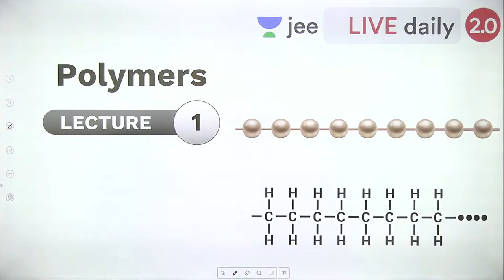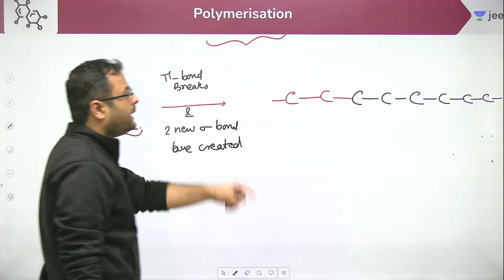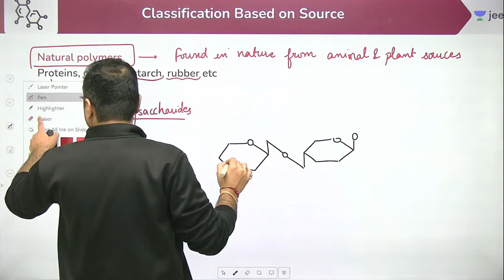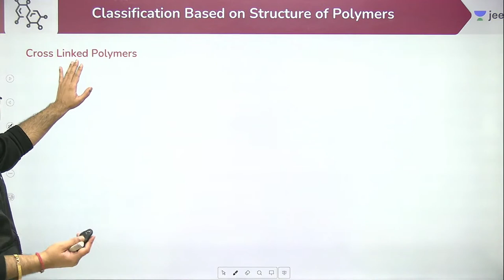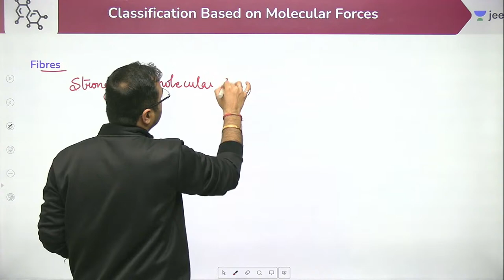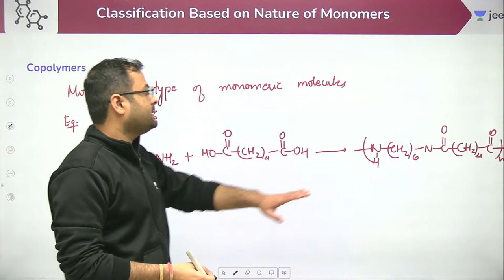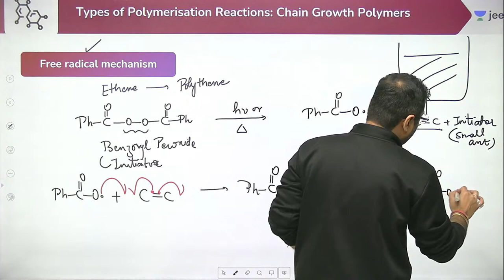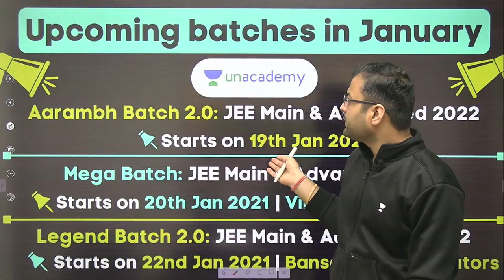JEE: Polymers L1 | Class 12 | Unacademy JEE | JEE Chemistry | Anupam Gupta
Unacademy JEE brings you yet another JEE Chemistry session to prepare you for JEE Mains and JEE advanced. In this session, Anupam Sir will be discussing JEE important topic “Polymers”, he will cover the basic concepts of the chapter, important topics, and tips & tricks to remember the concepts and solve questions. Watch this video to know all about “Polymers”.

1. Learn from your favorite teacher
2. Dedicated DOUBT sessions for IIT JEE 2021
3. One Subscription, Unlimited Access to Live Online Classes and Videos
4. Real-time interaction with best-in-class teachers
5. You can ask doubts in live online classes
6. Limited students in each IIT JEE Online Class
7. Download the videos & watch offline

Learn the complete details about the “Polymers” for IIT JEE and related Concepts in this video. It is one of the most important topics of the IIT JEE Chemistry question paper - in IIT JEE Advanced and JEE Mains as well. Get the best IIT notes curated by experts. Solve important JEE Main and JEE Advanced 2021 questions along with IIT JEE chemistry preparation tips and tricks. Crack IIT JEE 2021 Chemistry with these valuable IIT JEE preparation tips and tricks.

Anupam Sir is a part of the alumnus of IIT Delhi. Being an IITian himself, in this IIT JEE Chemistry Live Online Class, he will touch upon introduction, important questions, and strategy for “Polymers”. His dedication has helped many students crack IIT JEE. During LIVE online classes he shares his personal anecdotes with students preparing for IIT JEE 2021. This helps the students get acquainted with the IIT JEE exam and make a study plan and strategy that will help them crack IIT JEE mains and advance in 2021.